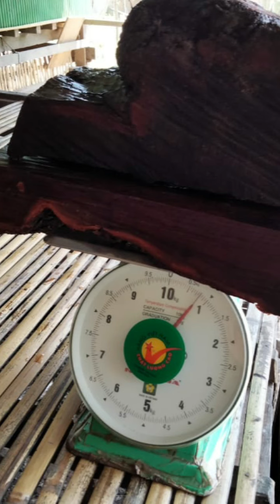santigi wood burls